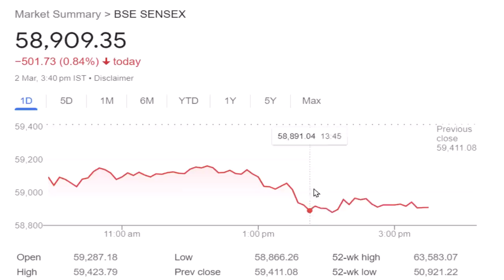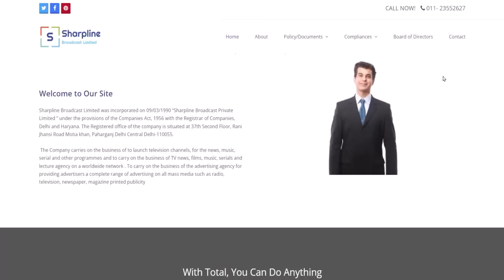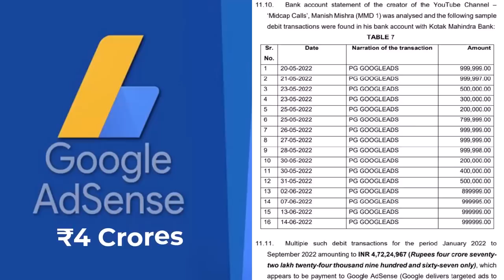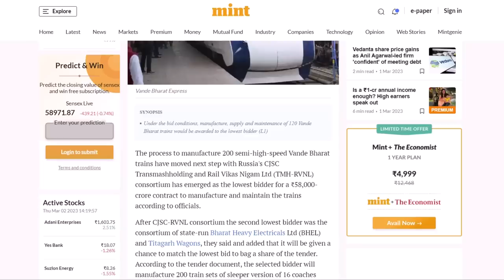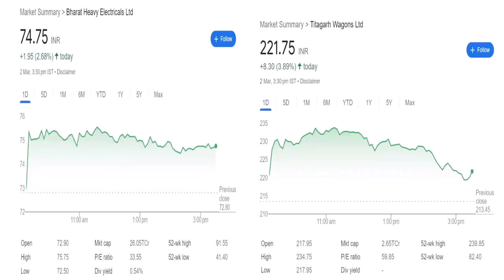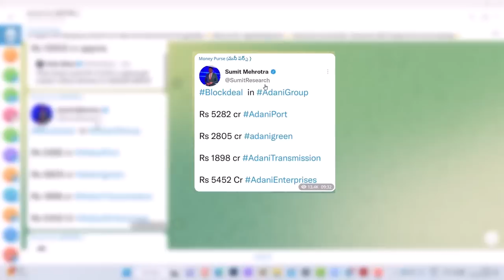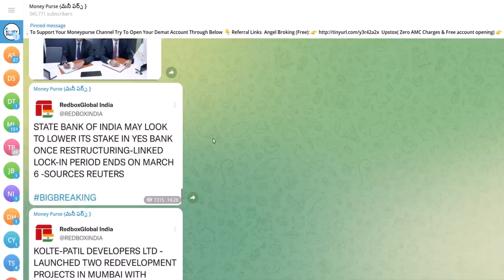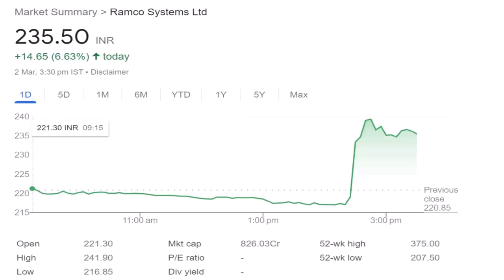# 511 Daily Money Show | Money Purse Stock Market News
00:00 Market Update
01:38 Youtube Scam
06:29 RVNL Order
08:39 Adani Updates
09:59 Olectra Green  Update
10:44 Bajaj finserv Update
11:13 HAL Order
11:38 Sunteck Realty Update
12:05 Yes Bank Update
12:45 Ramco Systems Update
13:26 PayTm Update